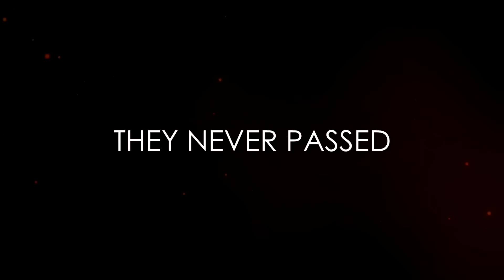Battlefield 1 - War is Over Trailer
I don't know if this will be my last trailer for Battlefield 1, but I have a feeling it will be. I've been working on this trailer for 3 weeks. going through all Battlefield 1 vanilla and DLC footage I have (They Shall Not Pass, In the name of Tsar, Turning Tides and Apocalypse) and putting everything together. Had to record some extra video and audio too. It wasn't easy finding the right soundtrack, so I had to do some mixing. I think it works. Please let me know what you think about this trailer.

P.S I don't work at EA/DICE. This is a fan-made trailer.